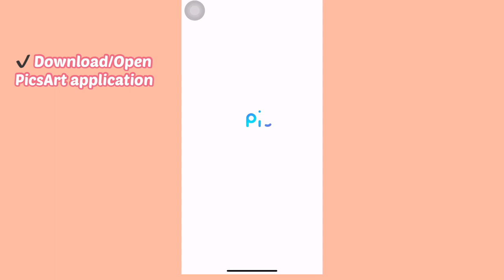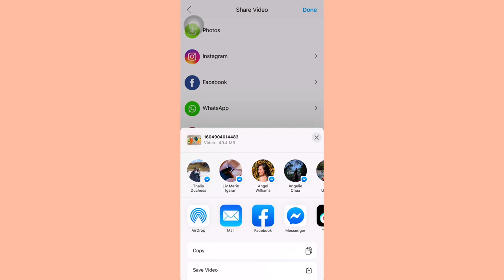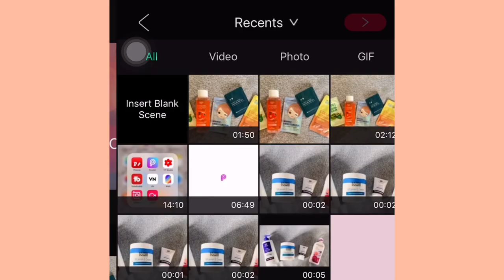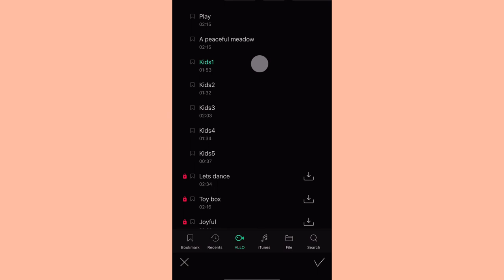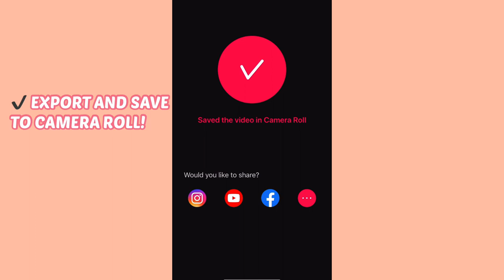HOW TO CREATE TYPEWRITING EFFECT ON YOUR VIDEO | FREE WITHOUT WATERMARK | Cai Igaran